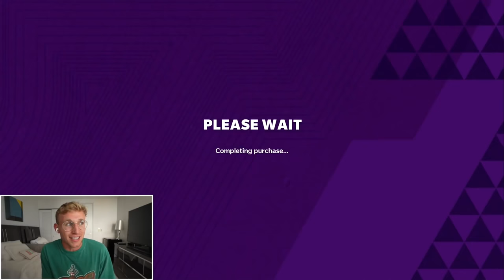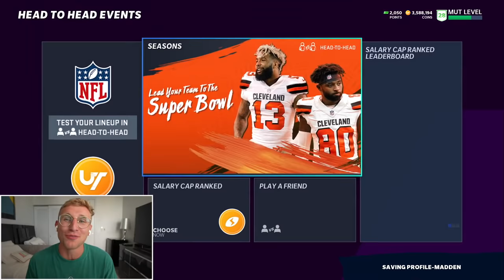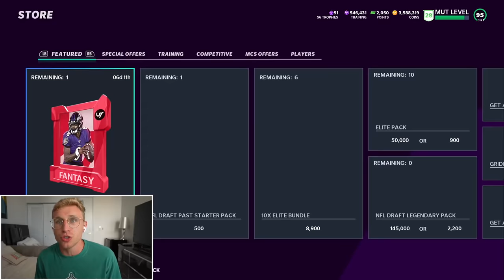What Did I Just Pull?!?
going dummy stooopid heat in my first golden ticket pack opening... eshkeetit my gentlemen